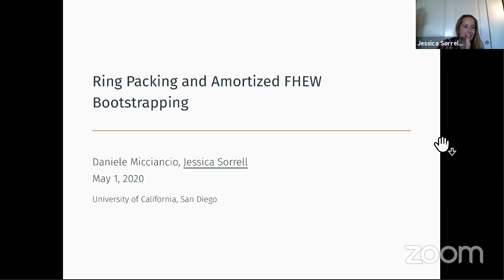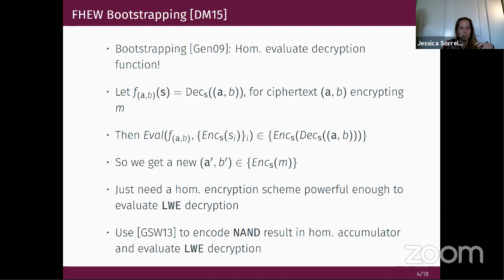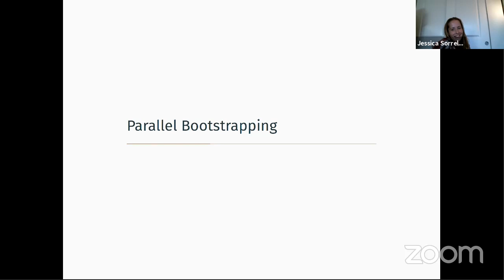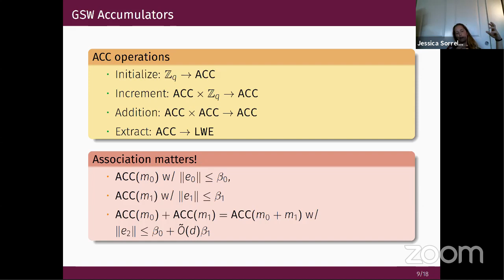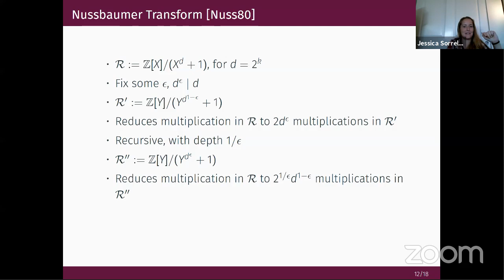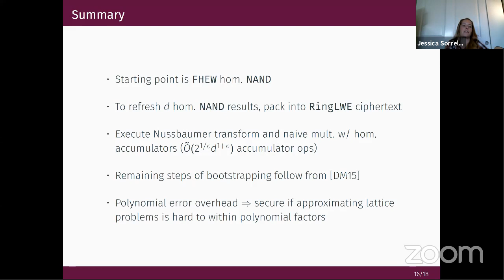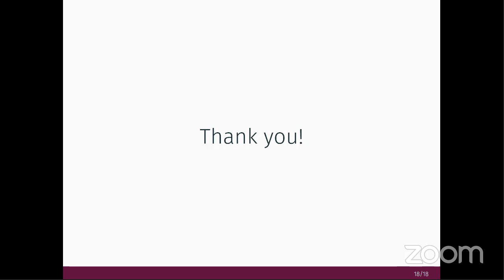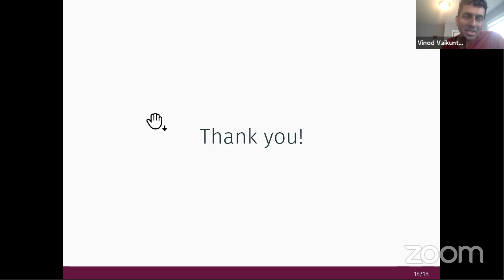Amortized FHEW Bootstrapping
Jessica Sorrell, UC San Diego
Lattices: From Theory to Practice